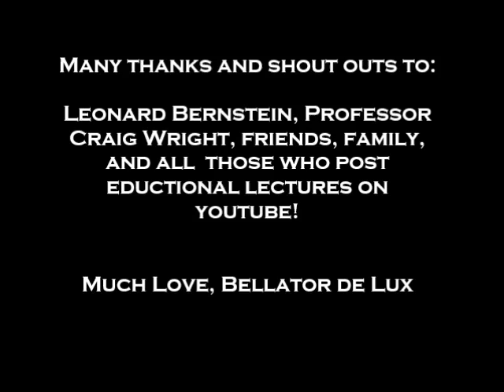Adventurous Nature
Music is an expression of existence. Shout out to the internet and all of the lectures available to learn from. Thank you. I am optimistic you will enjoy some ear candy. Cheers.

01- Superlative Prime 0:07
02- Necklace of Haromia 6:37
03- Auditory Hallucination 12:44
04- Octahedron 17:26
05- Biodegreightable 22:08
06- Numerus Sex 27:16
07- Waters of Olympus 30:45
08- T'waz 34:12
09- September Glow 38:28
10- Dawn Patrol 47:41
11- Ebony and Ivory Quartet 57:41
12- Voice of the Void 1:00:24
13- Into the Night 01:12:51